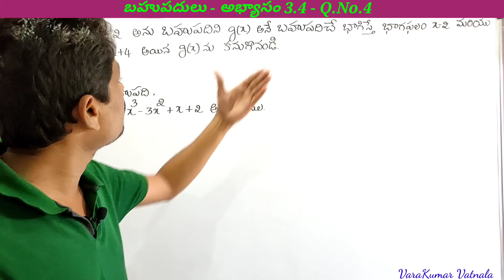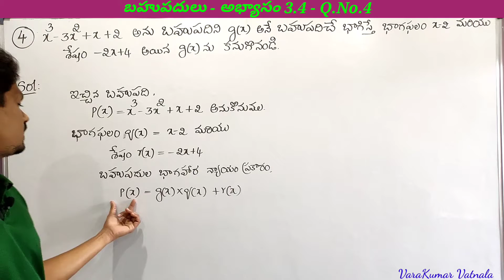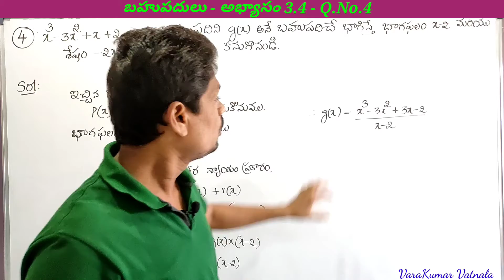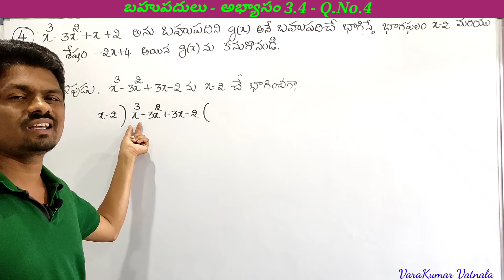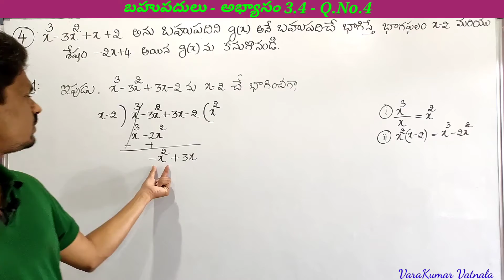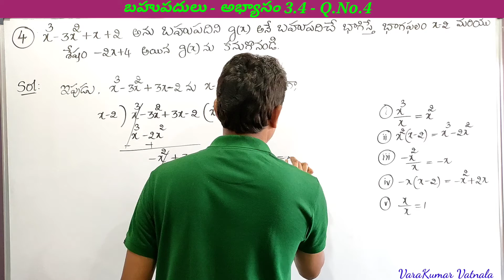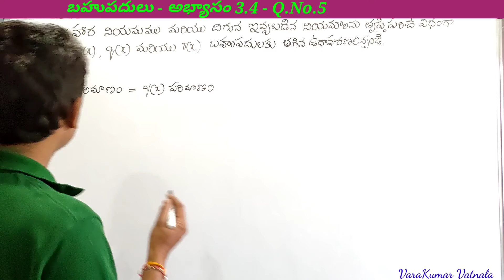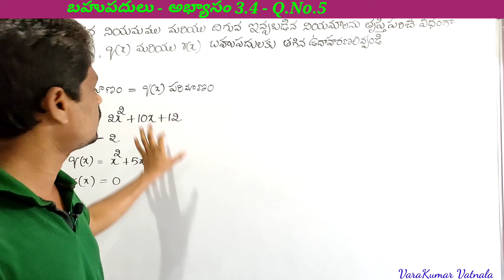10th Class | బహుపధుల భాగాహారం | అభ్యాసం 3.4 | Q.No.4 | TS & AP.